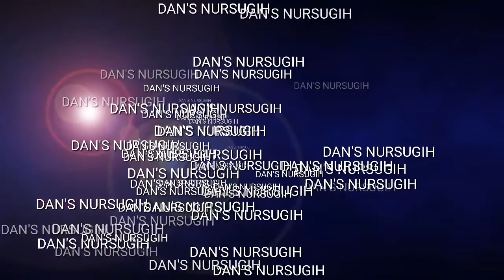INFO BUAT KALIAN PECINTA GAME BABYBUS (Di Channel Ini)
Hello Gengs Ini adalah Video Tentang Info Buat Kalian Yang Selalu Menunggu Konten Game BABYBUS di channel ini STAY COOL & ENJOOOYYYYYY!

Jika Menghibur & Berguna SHARE.